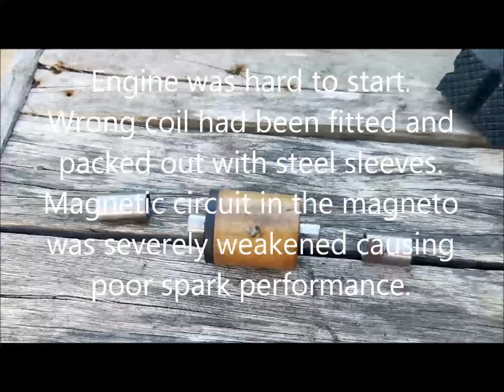Villiers Mar-Vil start-up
Villiers Mar-Vil hit 'n miss two stroke from the 1930's.
Bought this great little engine at a local auction. Good condition and looks as though someone spent a lot of time fixing it up.
Found it very hard to start and when it did go it would not settle down on the governor. Problem was weak spark caused by the ignition coil. A new coil had been fitted but was the wrong size. Too short and core undersize. A brave attempt had been made to pack it out with steel spacer/sleeves. Way too much flux loss resulting in poor performance. Fitted the correct coil and engine was transformed...